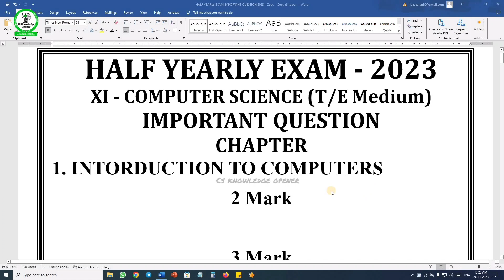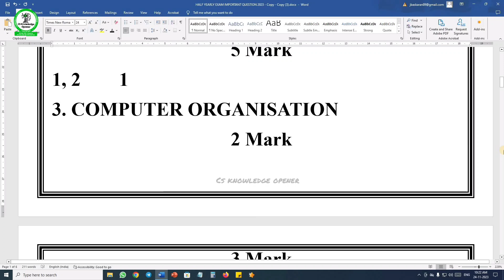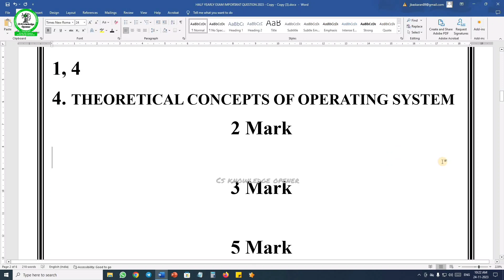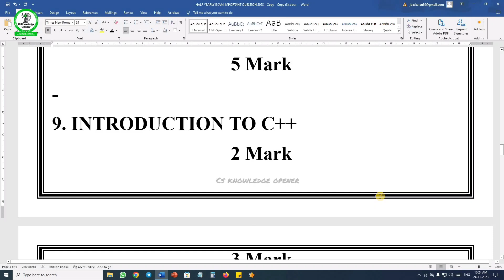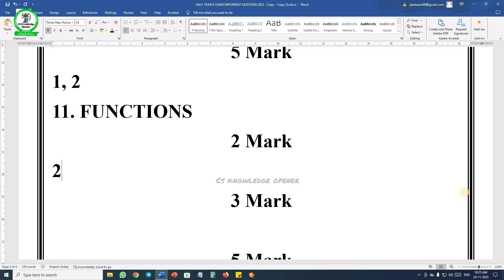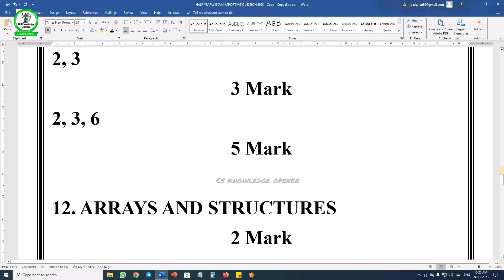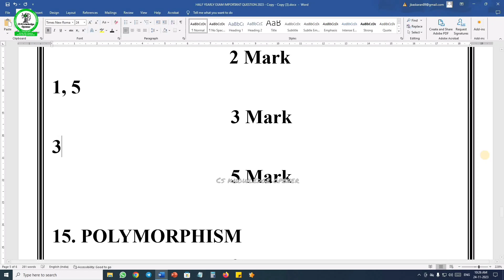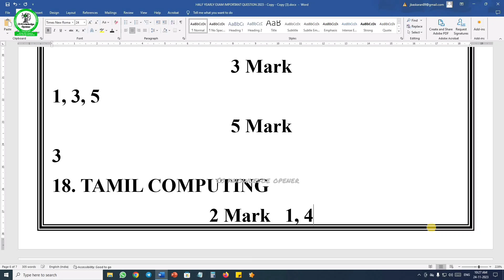11th computer science half yearly exam important 2m,3m,5m question 2023- 2024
11th computer science half yearly exam important 2m,3m,5m question 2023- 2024 / English and Tamil Medium